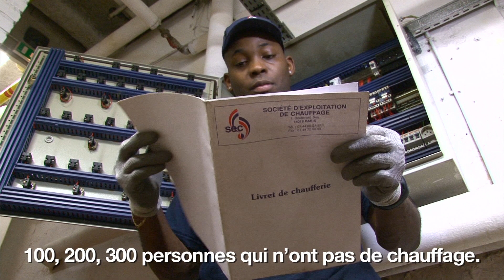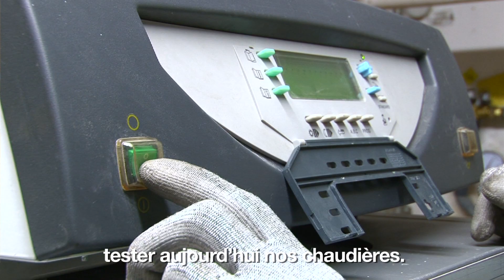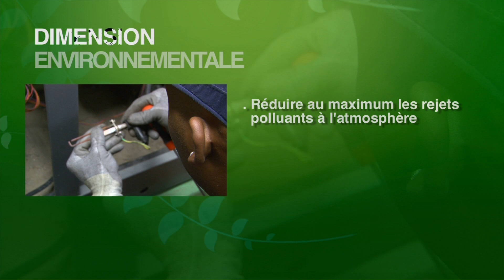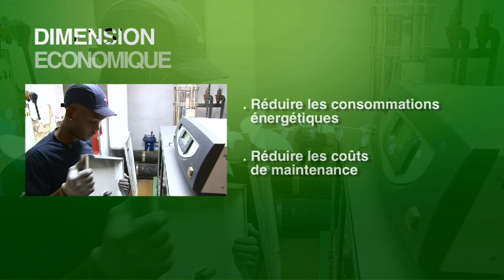Technicien (ne) de maintenance des équipements thermiques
Un technicien(ne) de maintenance des équipements thermiques est responsable de l'entretien, de la réparation et de l'optimisation des systèmes de chauffage, de climatisation et de ventilation.
Son rôle est d'assurer le bon fonctionnement des équipements, d'effectuer des diagnostics, de réaliser des réglages et des réparations, et de veiller à l'efficacité énergétique des installations.
Il peut également être chargé de la gestion des fluides frigorigènes et de la sensibilisation des utilisateurs aux bonnes pratiques en matière d'économie d'énergie.